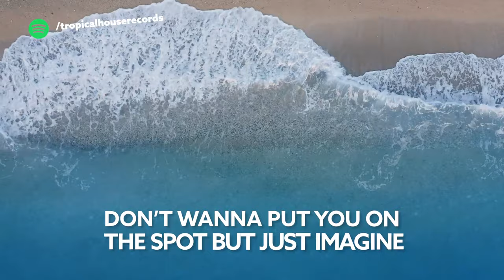Marc Benjamin feat. Daecolm - With Me [Lyric Video]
Song Marc Benjamin feat. Daecolm - With Me [Lyric Video]

🎙️🎵 Lyrics:

I see you through the rose tint of these glasses
Don’t wanna put you on the spot but just imagine
I know where strangers for the moment
But we should get familiar

And you can get the picture
And make it a movie
Don’t wanna put you on the spot
But just imagine

This life, with me, trips to all exotic seas
This life with me, there’s no place I’d rather be
This life with me, there’s no place I’d rather bе

You’ve been flying solo I think you need a captain (oh yeah)
No we ain’t tryna movе fast, but let’s just make it happen
Where strangers for the moment

But just imagine